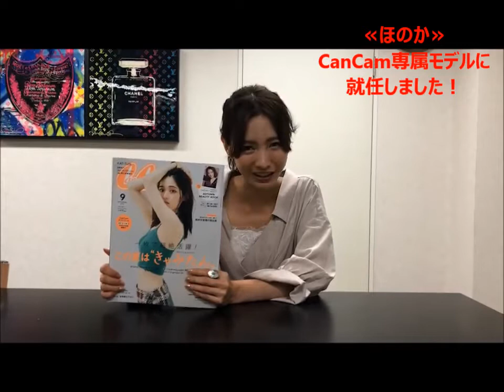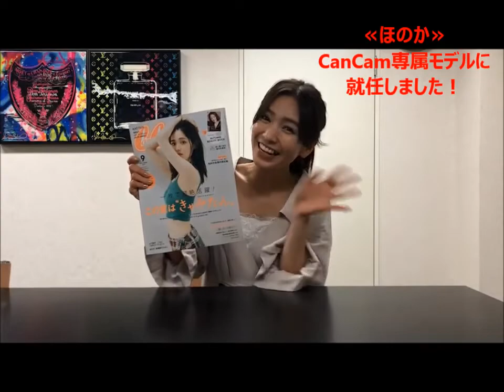【ほのか】CanCam専属モデルになりました！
ほのかが雑誌「CanCam」の専属モデルを務めることになりました！
7/23(火)発売「CanCam9月号」には4ページに渡って紹介して頂いています！